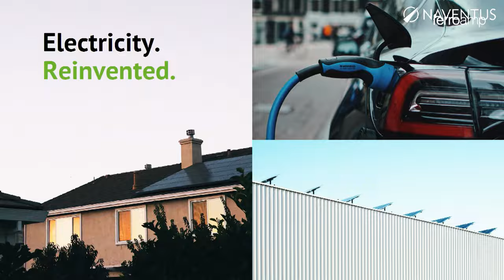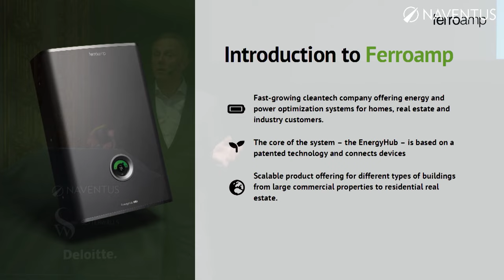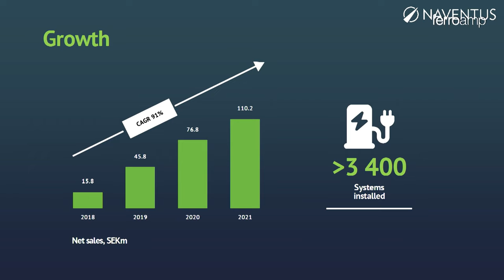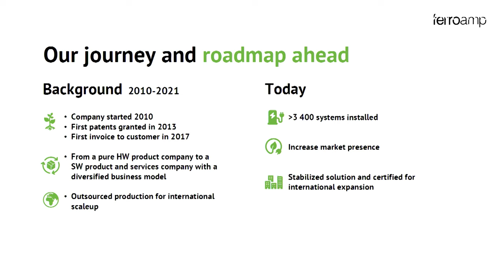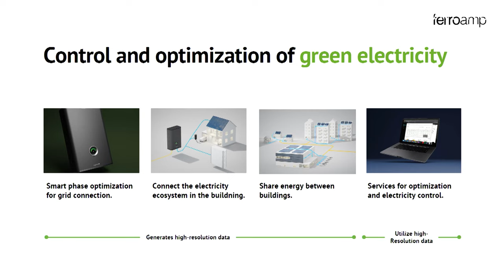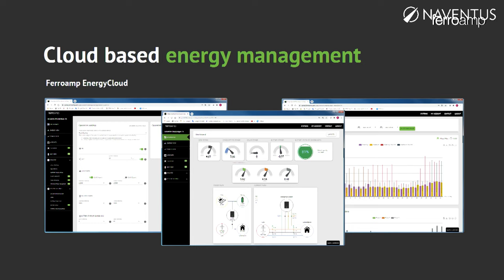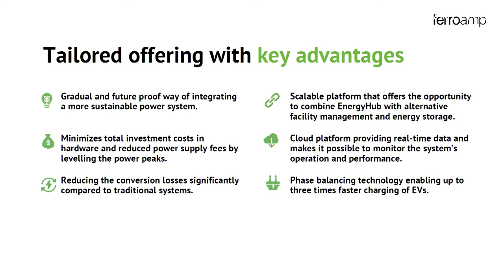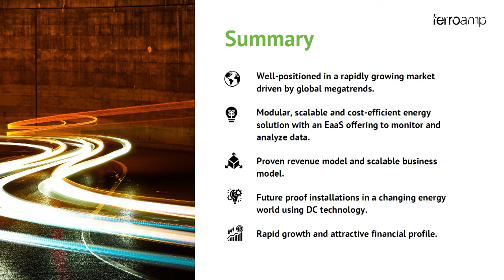Ferroamp - Naventus Renewables Summit March 16, 2022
CEO of Ferroamp, Krister Werner, presents at Naventus Renewables Summit on March 16, 2022.